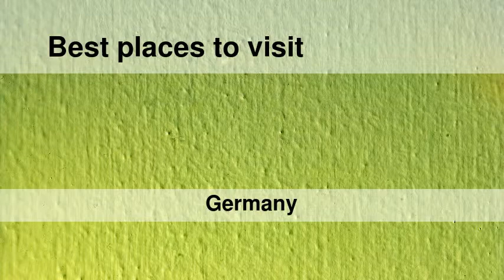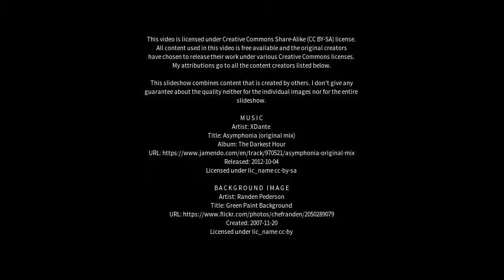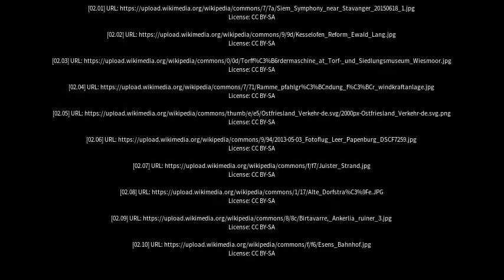Best places to visit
Best places to visit - Wiesmoor (Germany) Best places to visit - Slideshows from all over the world - City trips, nature pictures, etc.